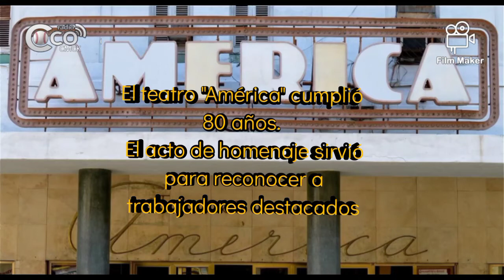80 años del Teatro América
Un breve resumen del acto por el aniversario del Teatro América